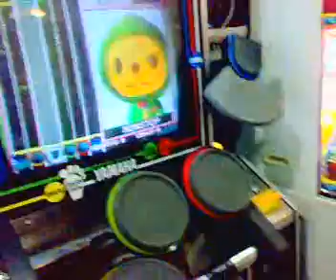drums again.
timezone again.